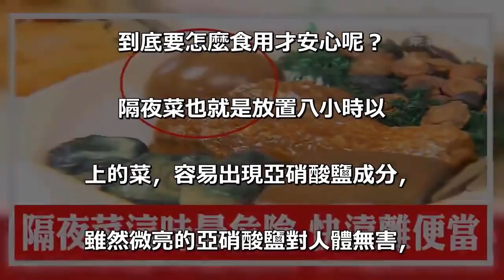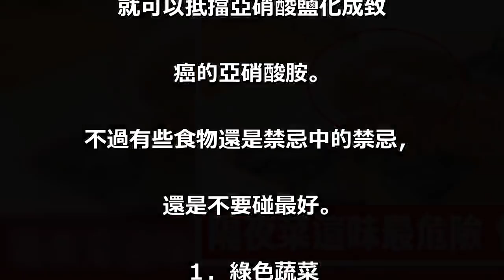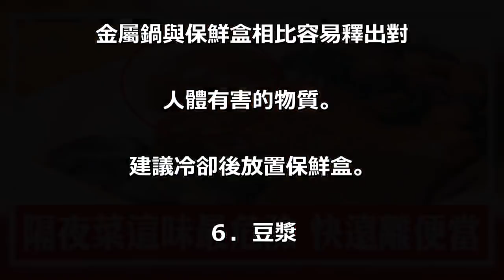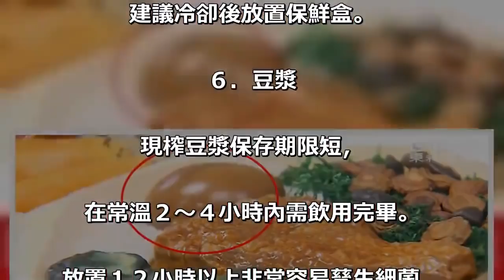媽媽「帶便當」愛注意！六種「隔夜菜」最危險，根本「癌」門關頭走一遭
夏日炎炎，食物的保存期限縮短，. 不過不少媽媽還是有幫小朋友. 準備便當的習慣，. 上班族為了省錢，. 許多人也會選擇自己帶便當。. 關於隔夜菜，. 到底要怎麼食用才安心呢？. 隔夜菜也就是放置八小時以. 上的菜，容易出現亞硝酸鹽成分，. 雖然微亮的亞硝酸鹽對人體無害，. 只要食用適量的維生素Ｃ，. 就可以抵擋亞硝酸鹽化成致. 癌的亞硝酸胺。. 不過有些食物還是禁忌中的禁忌，. 還是不要碰最好。. １．綠色蔬菜. 綠色蔬菜本身的硝酸鹽含量較高，. 加熱後容易化成亞硝酸鹽。. 若購買大白菜、波菜，. 最好當日食用完畢，. 想在隔天便當準備綠色蔬果，. 建議選擇瓜類。. ２．海鮮. 海鮮隔夜置放會產生蛋白. 質變質物，損害肝腎功能。. ３．雞蛋. 半熟蛋殺菌不徹底，. 再加上雞蛋本身營養複雜，. 容易滋生細菌，. 隔天盡可能不要食用。. ４．白木耳. 白木耳本身含有大量硝酸鹽，. 容易轉化為亞硝酸鹽。. ５．湯品. 如果準備一鍋湯準備喝好幾天，. 盡量不要放在金屬鍋中，. 金屬鍋與保鮮盒相比容易釋出對. 人體有害的物質。. 建議冷卻後放置保鮮盒。. ６．豆漿. 現榨豆漿保存期限短，. 在常溫２～４小時內需飲用完畢。. 放置１２小時以上非常容易孳生細菌。.